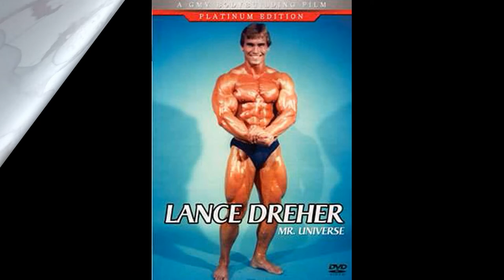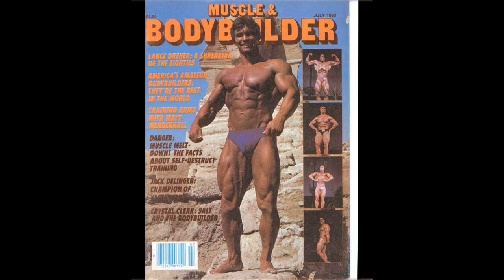Lance Dreher A Forgotten Bodybuilding Legend